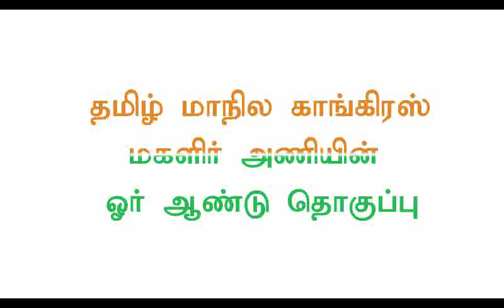தமிழ் மாநில காங்கிரஸ்Compilation of Tmc Women Wing Work- Celebrating the power of women !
தமிழ் மாநில காங்கிரஸ் -Channel
தமிழ் மாநில காங்கிரஸ்
‪#‎gkvasan‬ ‪#‎tamilmaanilacongress‬ ‪#‎tmcfortn‬ ‪#‎tnelection2016‬ ‪#‎tmcwomenwing‬
Compilation of Tmc Women Wing Work- Celebrating the power of women !
தமிழ் மாநில காங்கிரஸ் மகளிர் அணி செயல்பாடுகள் ஒரு தொகுப்பு - மகளிர் தின சிறப்பு வெளியீடு